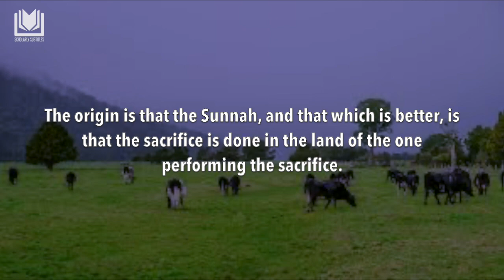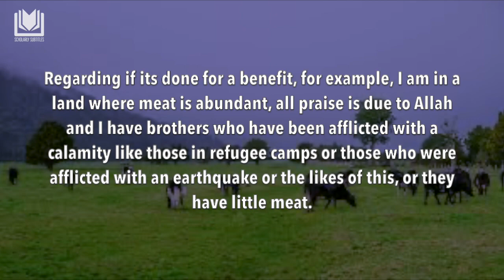Performing the Eid Sacrifice in Another Land | Shaykh Sulayman al-Ruhayli حفظه الله